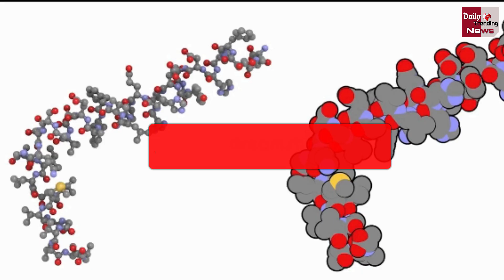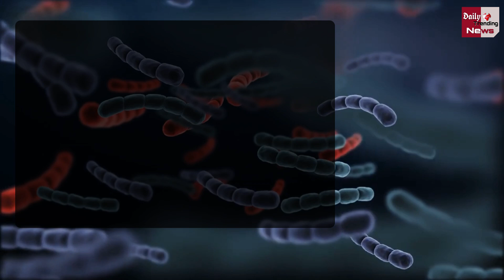कोरोना के जिस वेरिएंट ने दुनिया में फिर मचाया है कोहराम क्‍या हैं उसके लक्षण, कितना है खतरनाक ?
Stealth Variant Signs And Symptom | Is Stealth Variant Dangerous | Stealth Variant Symptoms

EDITOR ►Nishant